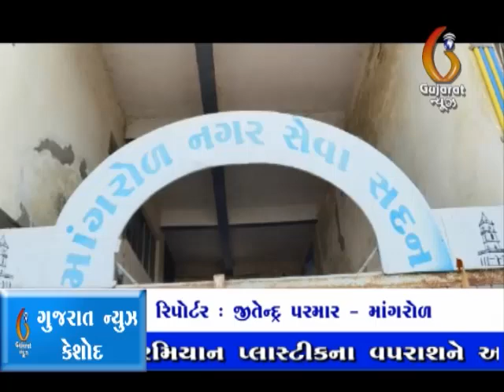Mangrol Nagarpalika Chutni Andhan Garmavo